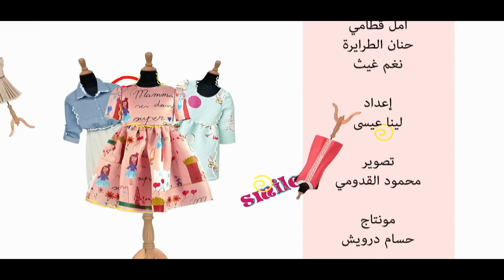برنامج دردشه بنات - اليوم الوطني السعودي | قناة كراميش Karameesh Tv